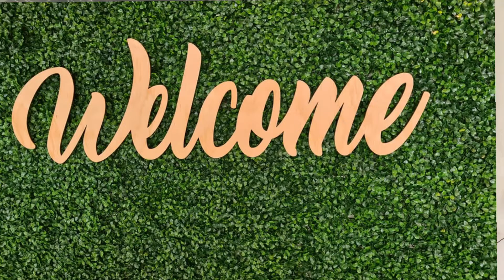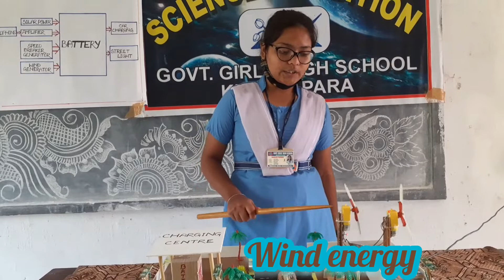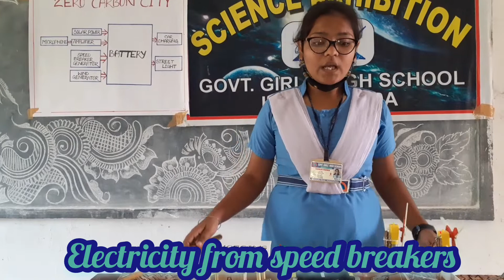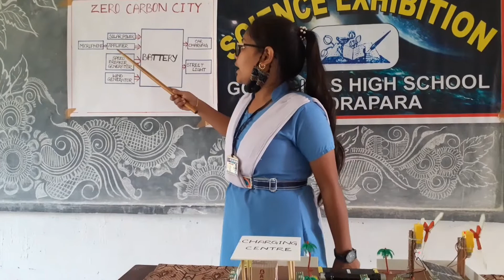govt girls high school kendrapara